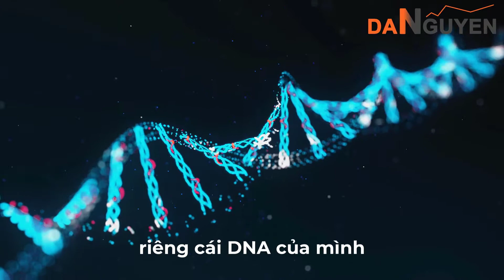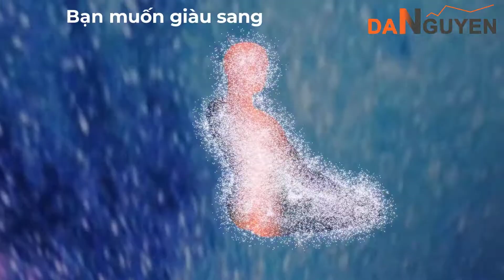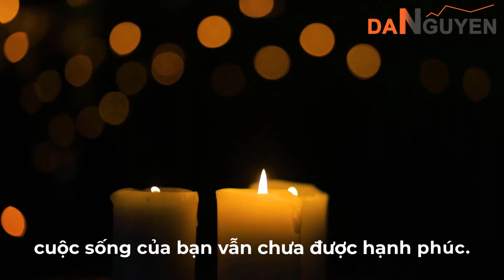Tập 17: Làm sao để có được những gì mình muốn.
Kênh này do Dan lập ra với mong muốn chia sẻ những kinh nghiệm quý báu của tôi để giúp bạn trở thành một PHIÊN BẢN TỐT HƠN của chính mình, về cả phiên diện tiền bạc, thể chất và tinh thần. Nếu bạn thấy những thông tin và kiến thức mà Dan chia sẽ giúp ích được cho bạn, giúp Dan chia sẽ nó với những người thân thương của bạn.

Dan là một chuyên gia cung cấp các giải pháp kinh doanh và tài chính đồng thời cũng là nhà kinh doanh, nhà đầu tư và một người có đam mê học hỏi cháy bỏng. Anh có hơn 20 năm kinh nghiệm kinh doanh tại Mỹ.